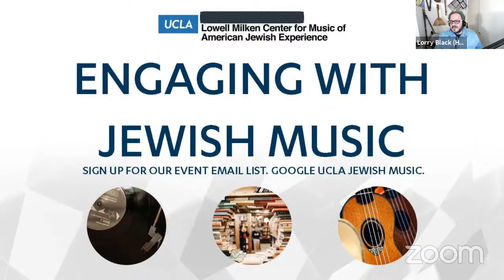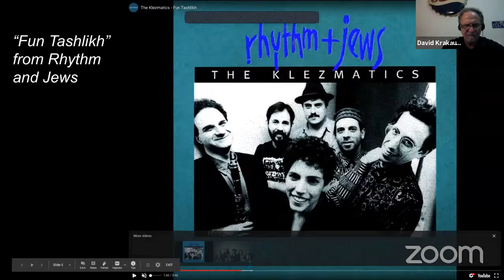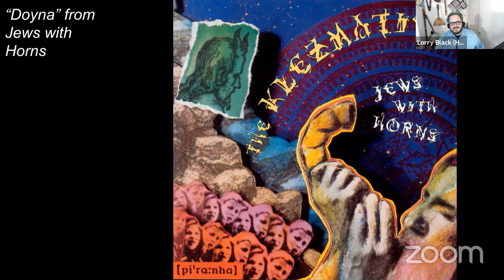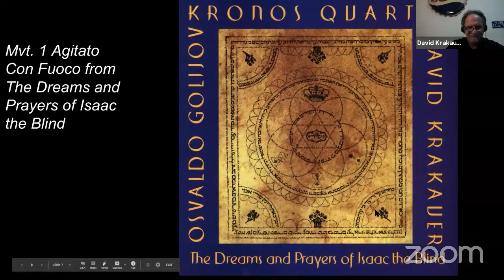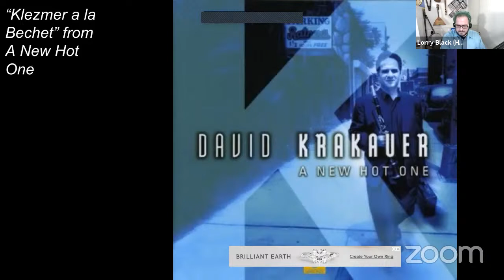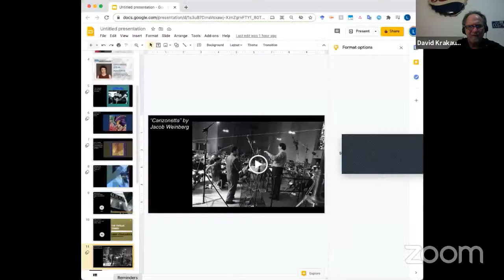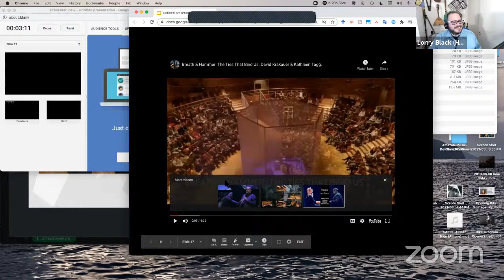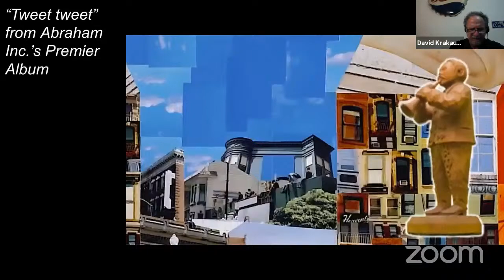Jewish Music Masterclass with David Krakauer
David Krakauer is widely considered one of the greatest clarinetists on the planet. Join us for this exciting Jewish Music Masterclass as Krakauer engages with attendees and shares the inspirations behind his compositions. With his own unique sound and approach, Krakauer has been praised internationally as a key innovator in modern klezmer as well as a major voice in classical music. His work has been recognized by major jazz publications around the world. His wide array of projects, solo appearances, and multi-genre collaborations include groups, composers and individual artists such as Ancestral Groove, the WDR Big Band, Abraham Inc. (co-led with Fred Wesley and Socalled) and many more.